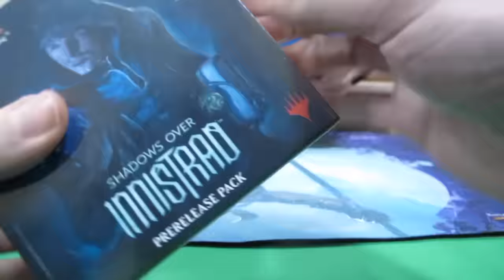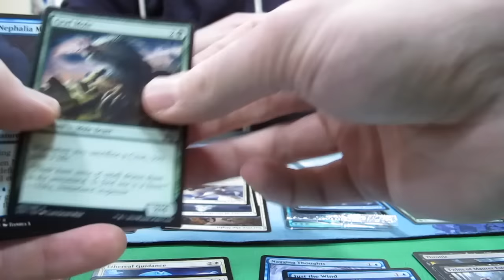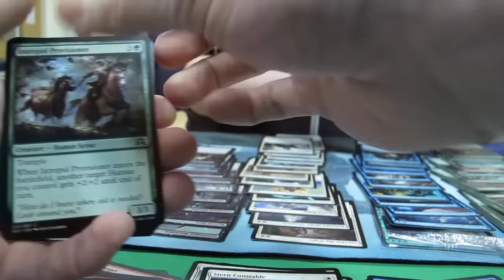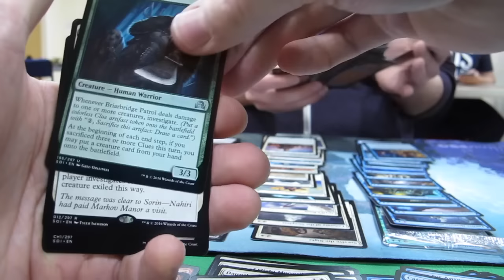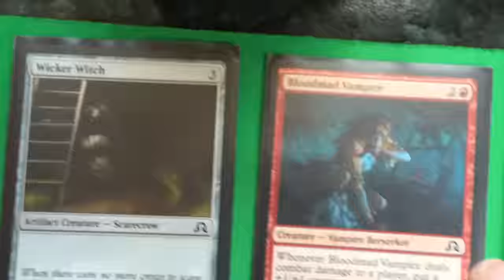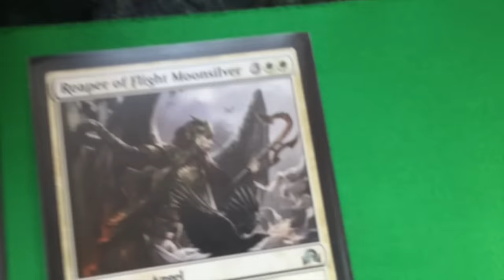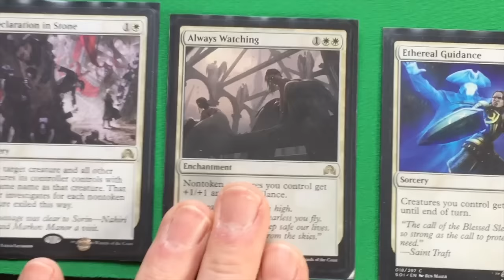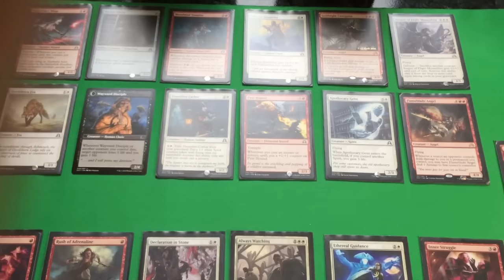MTG - Shadows Over Innistrad Prerelease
I went to prerelease on Saturday (2 April) in Workington and this time filmed it right. Oath of the Gatewatch one didn't work out unfortunately, and I didn't much product for the set beyond it so serious lack of videos because of that.

Shadows Over Innistrad is a really great set, enjoyed prerelease thoroughly with this one and have preorder a good amount of product so I will be filming openings.